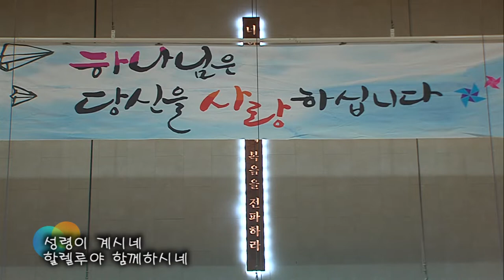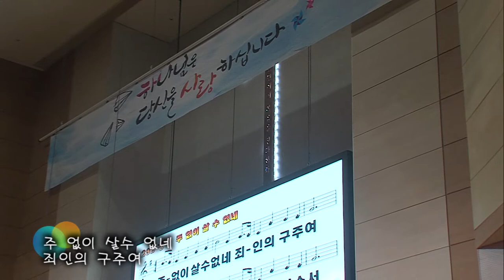2019.4.28 레위지파 경배와 찬양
Song List
 1. 내가 매일 기쁘게
 2. 주 없이 살수 없네